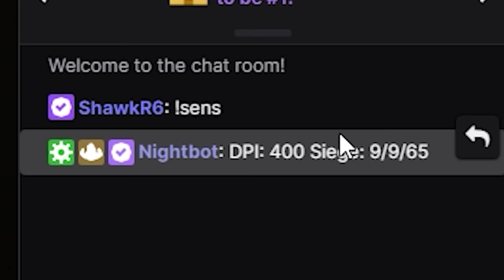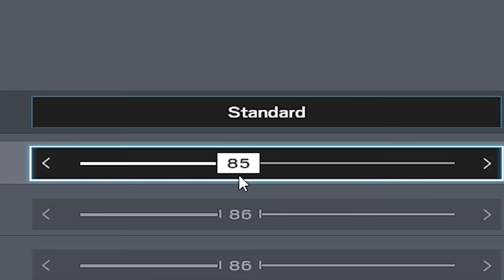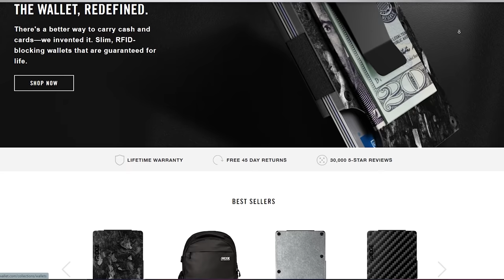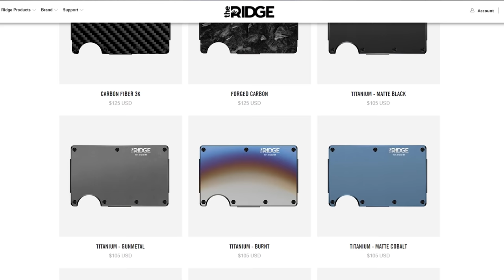I Used Skittlz Sensitivity for 24 Hours... - Rainbow Six Siege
Intro (0:00)
Changing Sensitivity (0:36)
Gameplay (1:23)
Impossible TK (1:42)
Gameplay (2:06)
Ridge Wallet AD (3:49)
Fail (5:12)
Gameplay (5:24)
Throwing (7:30)
Gameplay (7:49)
Outro (8:17)